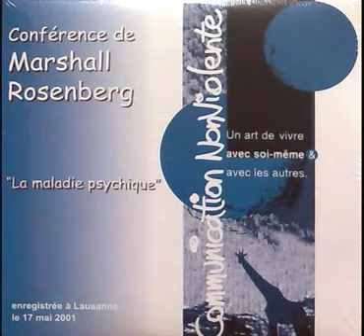Marshall Rosenberg - La maladie psychique (english-français)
Conférence donnée par Marshall Rosenberg en 2001 à Lausanne, traduite en français par Anne Bourrit